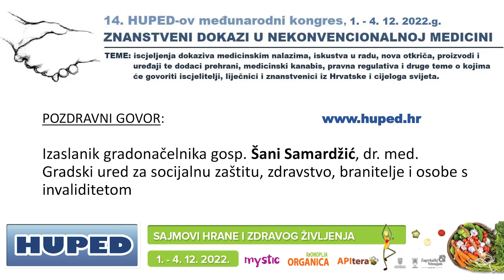Šani Samardžić: pozdravni govor na otvorenju 14. HUPED-ovog međunarodnog kongresa (1. 12. 2022.g.)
Izaslanik gradonačelnika Grada Zagreba gosp. Šani Samardžić, dr. med.
(Gradski ured za socijalnu zaštitu, zdravstvo, branitelje i osobe s invaliditetom) održao je izvrstan pozdravni govor na otvorenju 14. HUPED-ovog međunarodnog kongresa: ZNANSTVENI DOKAZI U NEKONVENCIONALNOJ MEDICINI.